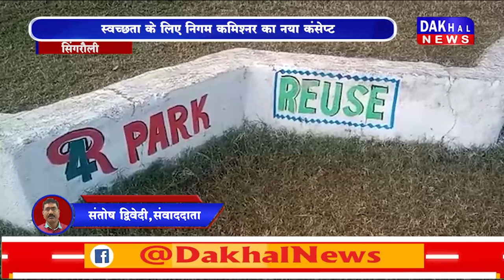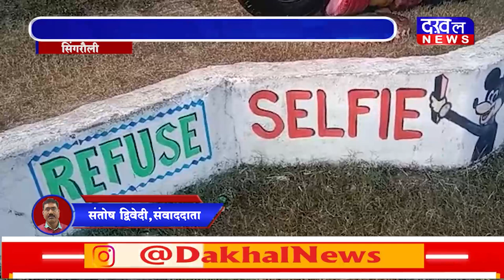DAKHAL NEWS स्वच्छता के लिए निगम कमिश्नर का नया कंसेप्ट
स्वच्छता के लिए निगम कमिश्नर का नया कंसेप्ट
वेस्ट टू वेल्थ जागरुक करने के लिए सेल्फी प्वाइंट